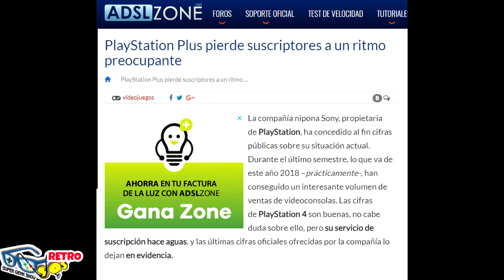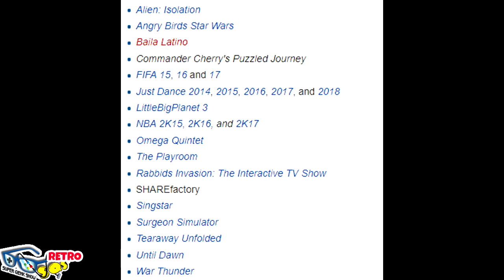PS4 en 2018: ¿Vale la pena comprar? | Mejores juegos, modelos y MÁS